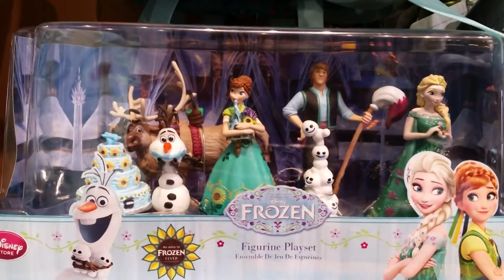Disney world VLOG Disney store New-york Time Square Платоша в Диснейленд Part 2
Disney world Disney store New-york Time Square Платоша в Диснейленд огромный магазин игрушек